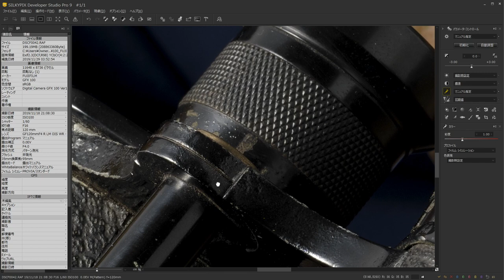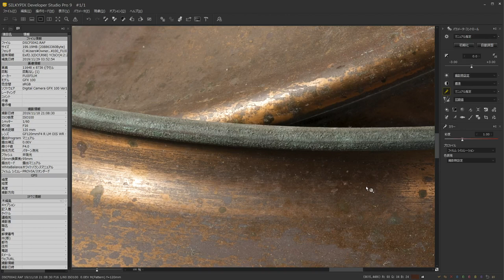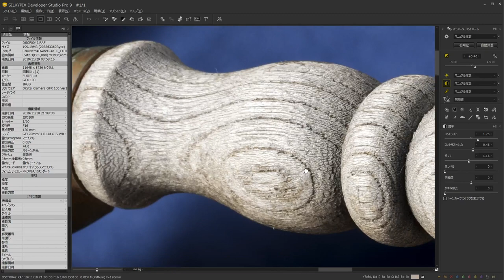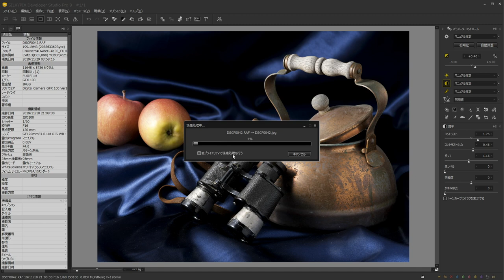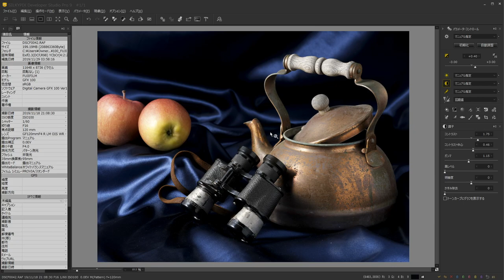１億画素のデジカメをSILKYPIXでRAW現像【FUJIFILM GFX 100】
丸ノ内にあるFUJIFILM Imaging PlazaでRAW現像の講座を行っています。お気軽にご参加下さい！